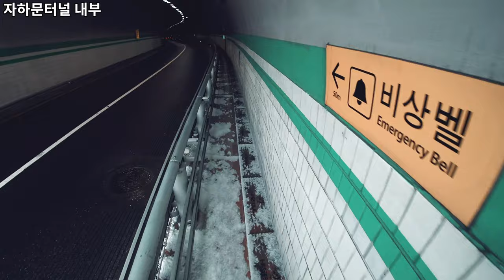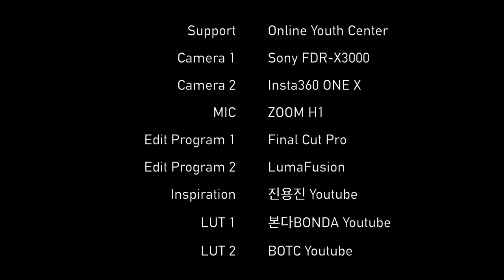영화 ‘기생충’ 촬영지 자하문터널과 부암동 둘러보기 | ‘Parasite’ Film Place | Jahamun Tunnel | Buam-dong | 4K | Ep.245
부암동 | 영화 '기생충' 촬영지 | 자하문터널 | 서울미술관 | 상명대학교 앞 | 석파랑 [00:01 ~ 00:04]
자하문터널 계단 [00:05 ~ 01:11]
자하문터널 내부 [01:12 ~ 01:51]
자하문터널 계단 [01:52 ~ 02:34]
자하문로 [02:35 ~ 03:59]
서울미술관 [04:00 ~ 04:54]
자하문로 [04:55 ~ 07:16]
AW컨벤션센터 [07:17 ~ 08:07]
자하문로 [08:08 ~ 13:08]
석파랑 [13:09 ~ 13:51]
상명대학교 앞 [13:52 ~ 14:50]
Credits [14:51 ~ 15:00]

Buam-dong | Movie 'Parasite' Film | Jahamun Tunnel | Seoul Museum of Art | In front of Sangmyung Univ. | Seokparang [00:01 - 00:04]
Jahamun Tunnel Stairs [00:05 to 01:11]
Inside the Jahamun tunnel [01:12 to 01:51]
Jahamun tunnel stair [01:52 to 02:34]
Jahamun-ro [02:35 to 03:59]
Seoul Museum of Art [04:00 to 04:54]
Jahamun-ro [04:55 to 07:16]
AW Convention Center [07:17 ~ 08:07]
Jahamun-ro [08:08 to 13:08]
Seokparang [13:09 to 13:51]
In front of Sangmyung Univ. [13:52 to 14:50]
Credits [14:51 to 15:00]

* Support : Online Youth Center
* Camera : Sony FDR-X3000, Insta 360 One X
* Edit Program : Final Cut Pro, LumaFusion